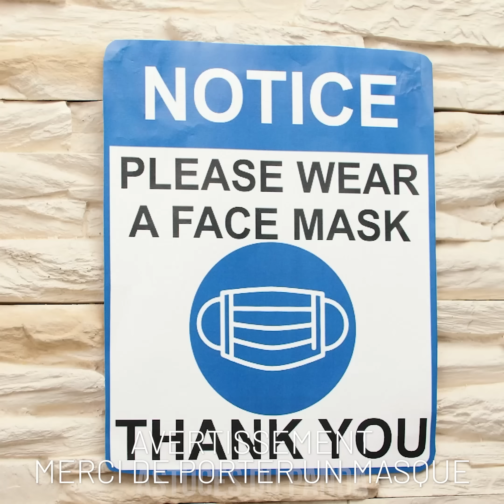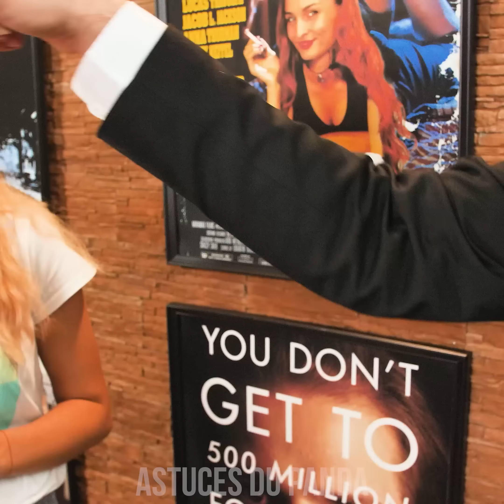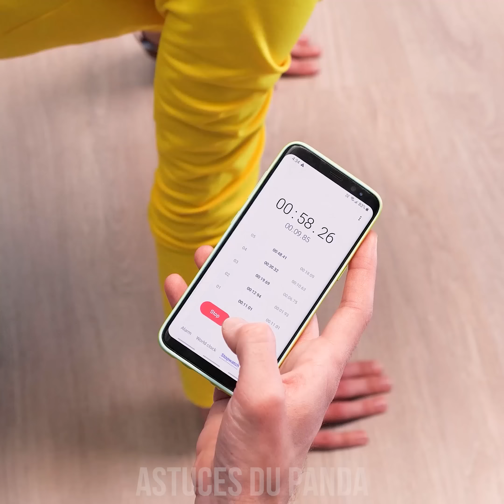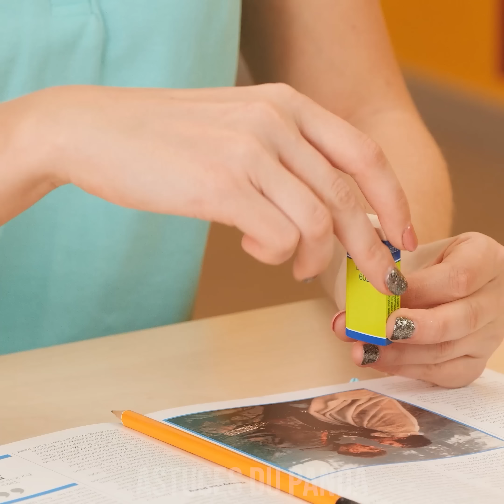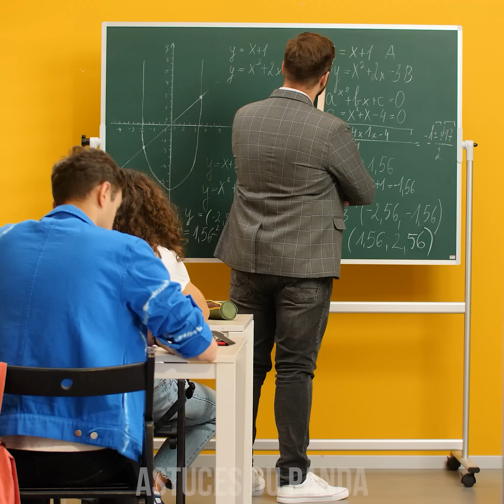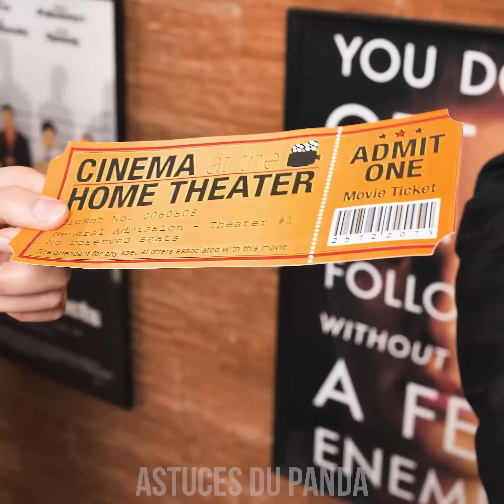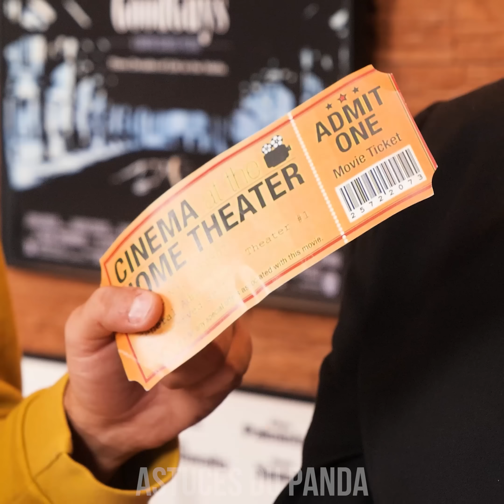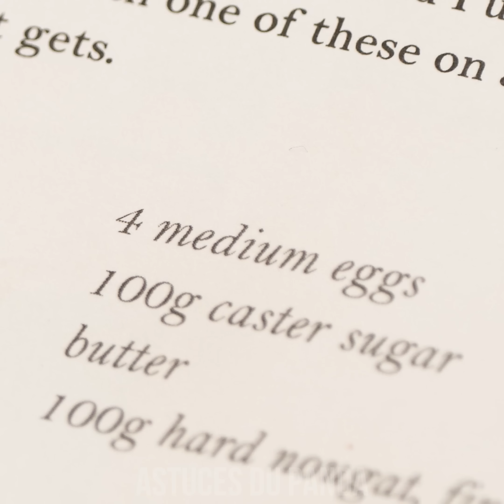BONBONS FURTIFS DANS UN DÉFILÉ DE MODE 🍬 #2 || Idées de cachette par Astuces du Panda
Salut, panda fashionista ! As-tu envie de bonbons furtifs dans un défilé de mode mais vous ne savez pas comment se faufiler avec des friandises ? Dommage... Mais pas de soucis ! Il est temps d'apprendre plein de façons de faire entrer des bonbons en douce sans vous faire attraper ! Reste connectée pour découvrir plus d'astuces de bricolage DIY, de projets faciles, de travaux manuels, de choses utiles a savoir absolument, idées géniales et d'autres blagues avec de la nourriture furtive, jeux de rôles et tours pour tes amis ainsi que plein d'autres conseils et idées de cachette par Astuces du Panda !

Vous pourriez peut être aimer "IDÉES DE CACHETTE D'ANIMAUX DE COMPAGNIE | moments marrants avec des bêtes par Kaboom Energy! French"